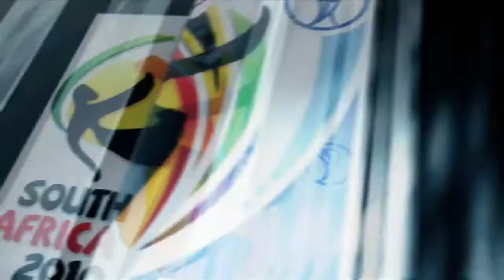Fifa world cup Finland Game 1 with commentary from BFEN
Intense Finish delight